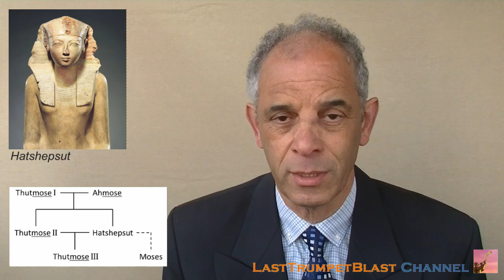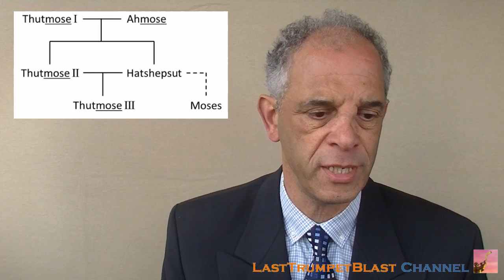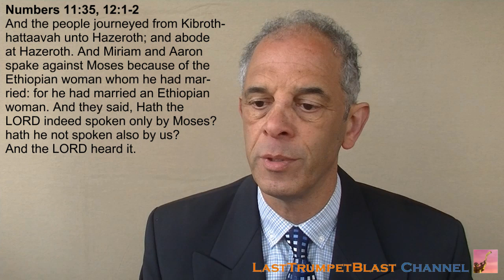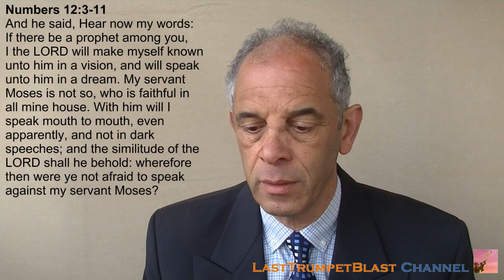The Son of Pharaoh's Daughter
In the epistle to the Hebrews we read that Moses refused to be called the son of Pharaoh's daughter. But what does that actually mean. In this message we look at the meaning of this phrase and at how secular history aligns with the Biblical account of Moses and the Egyptians. As always, in the process we learn some valuable lessons.